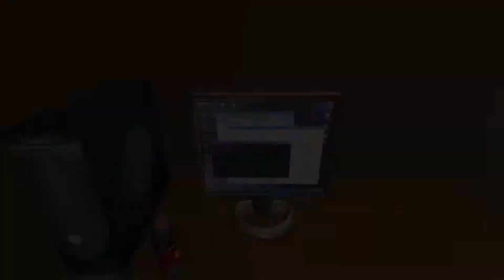Don't Starve - 05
Parte 5 de este gameplay! Un poco mas soso... Pero tenia algo de sueño cuando lo hice XD

Disfruten!

Part 5 of this gameplay! A lil more boring... But I was some sleepy when I recorded it XD